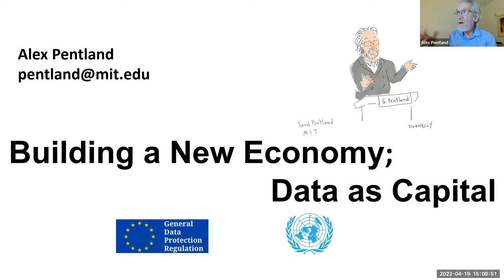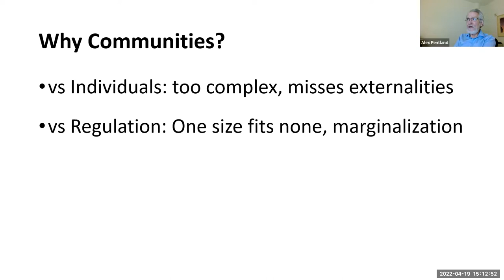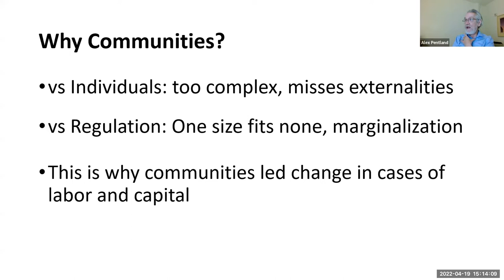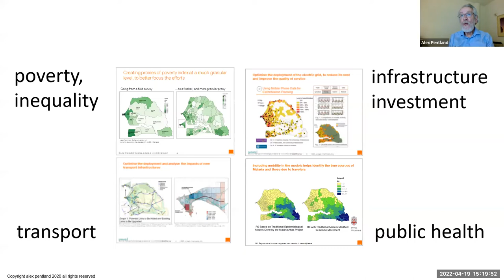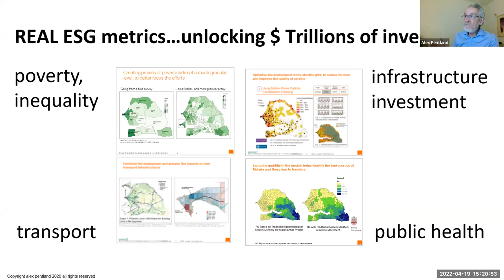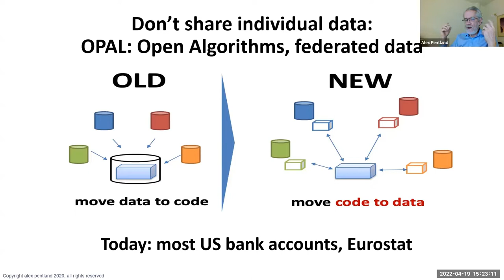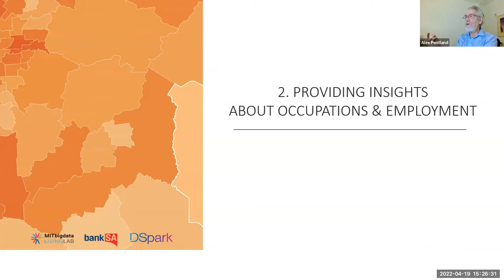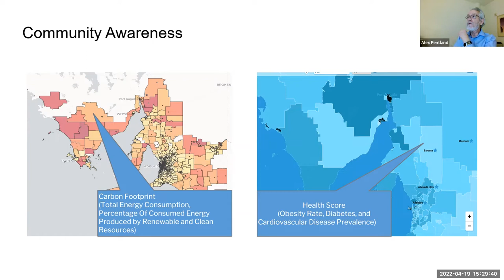Building the New Economy : Data as Capital - Alex Sandy Pentland (MIT Media Lab)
This lecture was given as part of our Emerging Leaders Program